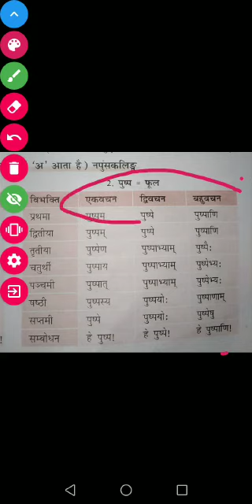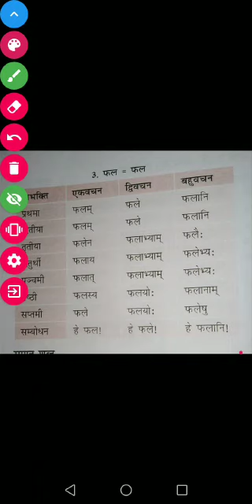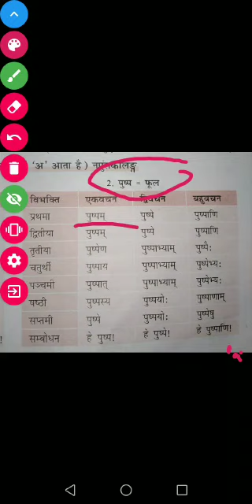Class 6 Sanskrit